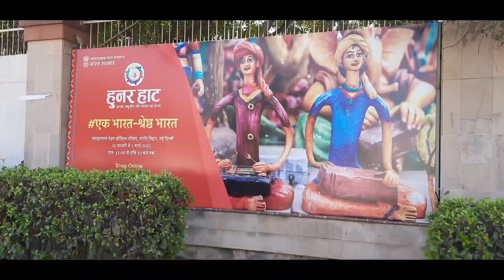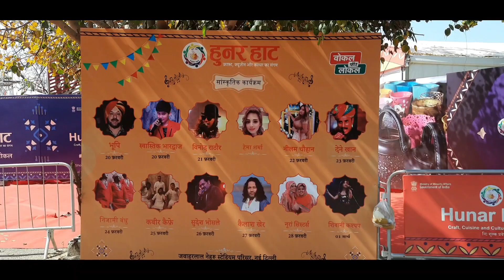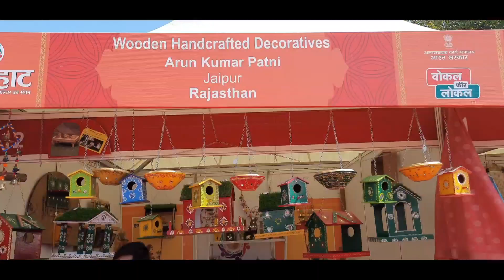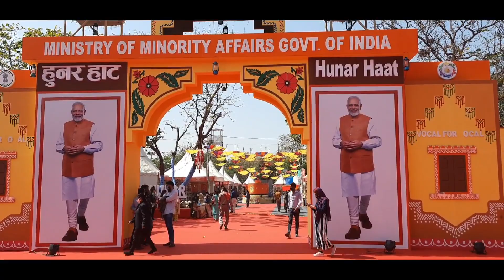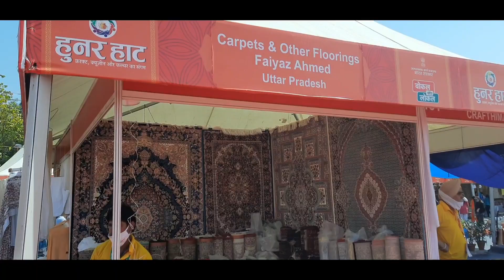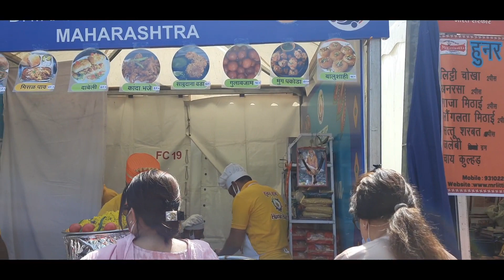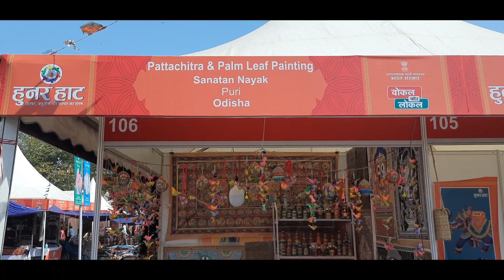Hunar Haat, Jawaharlal Nehru Stadium, New Delhi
Venue of Hunar Haat:
Jawaharlal Nehru Stadium, Pragati Vihar, New Delhi, Delhi

Timings:
10am-10pm

Entry Price:
Free